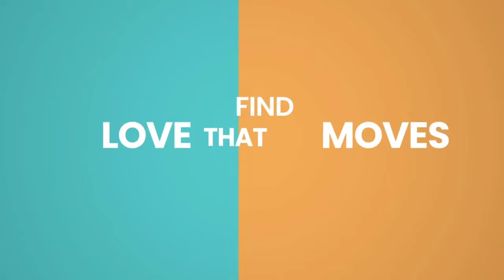SISTER DATING SWAP Trailer (2023) Lauren Collins, Romaine Waite, Romantic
Director : Cat Hostick
Writer : Shaun Kitchener
Cast : Lauren Collins . Sophie Bastelle . Megan Hutchings . Steve Belford . Charlie Storey .
Romaine Waite .